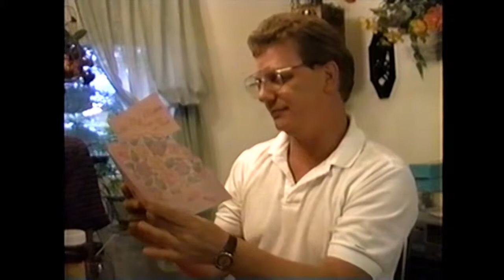IRENE GEORGE WEDDING VIDEO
George and Irene Hall